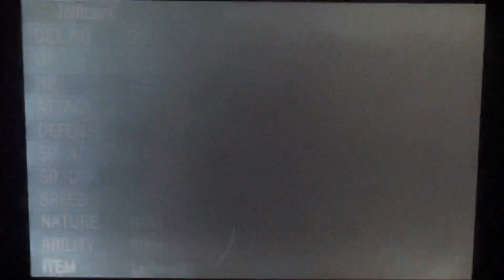Pokémon ORAS GTS Giveaway 10/8/2023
~Partnership~

I am happy to announce that I am now partnered with The Gaming Dungeon discord server! Here you will find sysbots for the Nintendo Switch Pokémon games, and a community of over a thousand people. To join just use this discord

~Shout outs~

~Music~

All the music that I use in the background for these GTS giveaway videos / other misc videos can be found